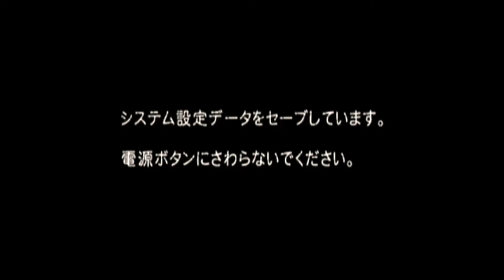【BIOHAZARD4 THE MERCENARIES Wii edition】バイオ4 マーセ 港でハンクだと巨チェンは手榴弾&マシンピストルの総攻撃が有効ですネ！！Wii&WiiU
今回はバイオ4 マーセ 港でハンクだと巨チェンは手榴弾&
マシンピストルの総攻撃が有効ですネ！！のPLAY動画になります♪  (^O^)

BIOHAZARD 4  ザ・マーセナリーズ   Wiiエディションを
Wii Uで遊んでます！！
IO DATA GV-HDRECでの録画のPLAYですがPLAYも上出来で
パターンも思い出してきましたね！！又、Wii Uで遊びたいと思います♪
やっぱりWiiリモコン+ヌンチャクでの直感的操作が最高に楽しいですネ♪

【Amazon】
ref=oh_aui_detailpage_o00_s00?ie=UTF8&psc=1